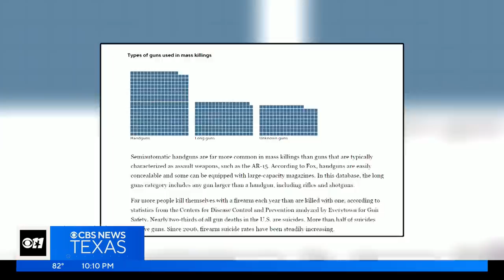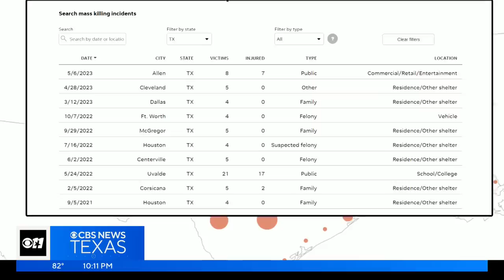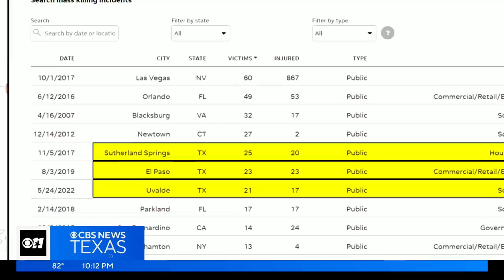A deeper look at mass shooting numbers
So far this year, there have been 249 mass shootings in the United States.